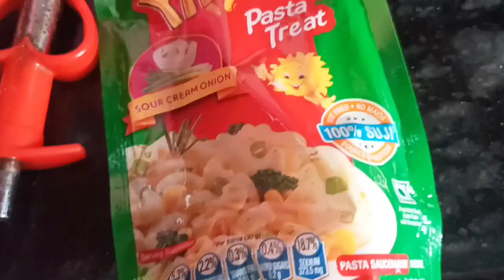কথায় বলে আসলের থেকে সুদ মিষ্টি || নাতি নাতনি দের সাথে দিদানের সম্পর্ক কতটা মধুর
keya And Family
vlog
family releted vlog
Hindi vlog
travel related vlog
food related vlog